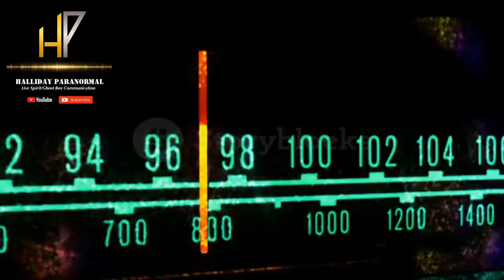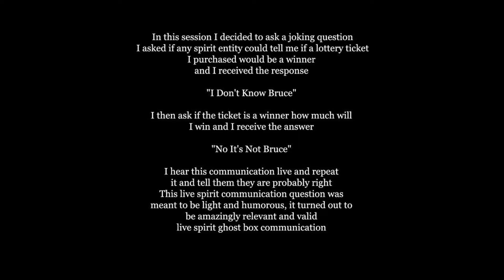Live Spirit Ghost Box Communication "I Don't Know Bruce-No It's Not Bruce"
*Please Read Description Before Listening, Click On Image To Hear Audio* In this session I decided to ask a joking question, I asked if any spirit entity could tell me if a lottery ticket I purchased would be a winner, and I received the response "I Don't Know Bruce" I then ask if the ticket is a winner how much will I win and I receive the answer "No It's Not Bruce" I hear this communication live and repeat it and tell them they are probably right. This live spirit communication question was meant to be light and humorous, it turned out to be amazingly relevant and valid live spirit ghost box communication.